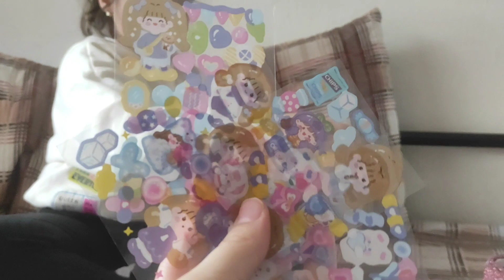Sahranur'un Makyaj Çantası ve Anahtarlık